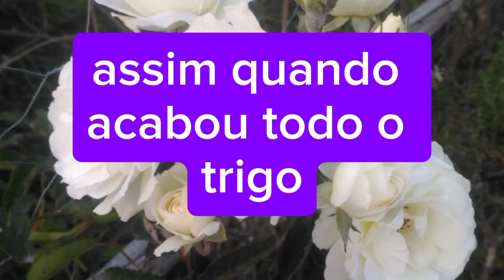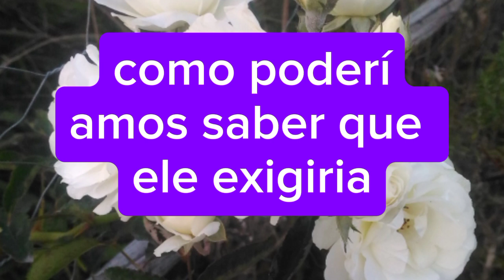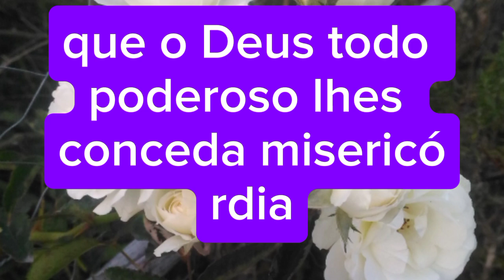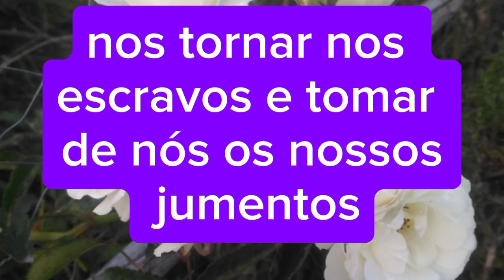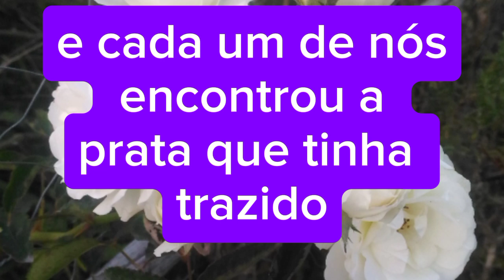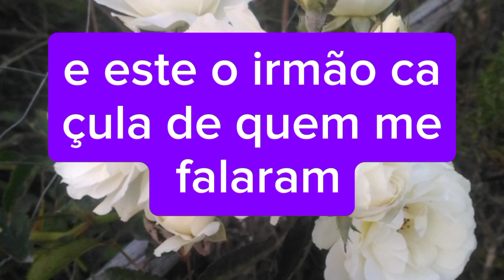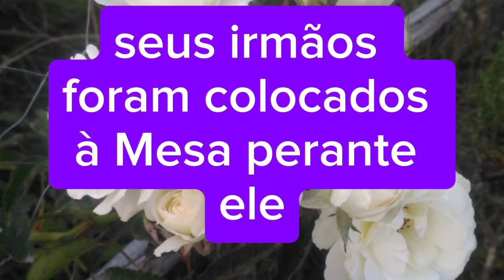De Volta ao Egito, Gênesis 43:1-34